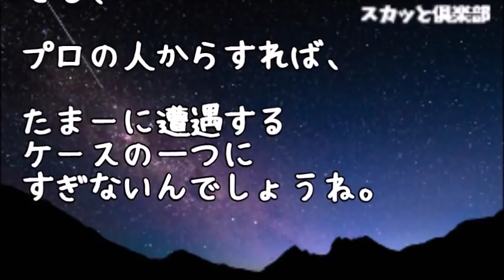【修羅場】私の隣の友人Ａ子が全力でブーケをキャッチ！次の瞬間、掴んたブーケで新郎を滅茶苦茶に殴り始めた！私『なにアレ…』仲間「知らなかったの？」私『え？』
【修羅場】娘が２歳の時に不倫され離婚した元妻が他界･･･元義両親「お願いだから一度来てくれ」→元義実家を訪れてみたら･･･

【スカッとする話】【復讐】俺をいじめてた同僚から結婚式の招待状が届いた！何で俺に来たんだ？？？と思って欠席。→結果ｗｗｗまさかの復讐劇に！

【修羅場】弟の結婚式で100万円包んだら弟嫁「100万ぽっちのお金で恥ずかしくないですか？子供抱かせませんよ？(まだ妊娠してない)」俺「え！」親族一同「は？」→その後、弟嫁糾弾大会が開催されたのだが…

【修羅場】友達の結婚式で私の席がなかったので帰ったら中止になってた【2ちゃんねる実話/因果応報・浮気・修羅場etc】

●引用元
▽記事